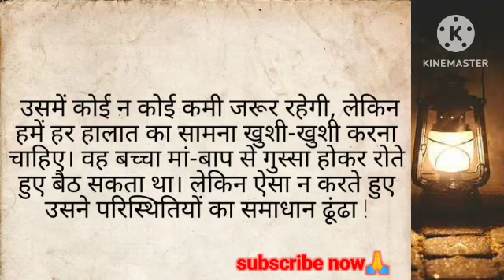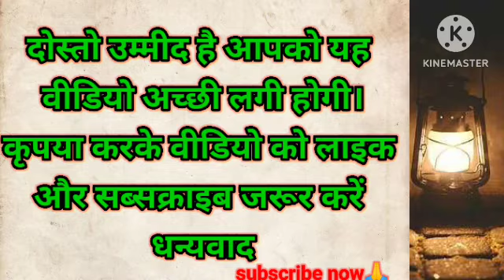गरीब बच्चा कैसे अपनी हालात को खुशी में जिया ।गरीब बच्चा